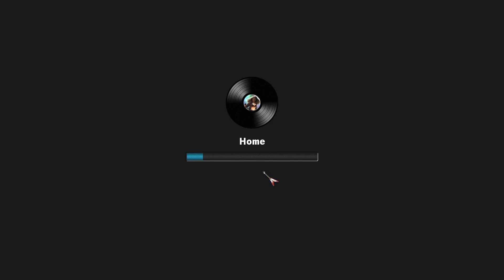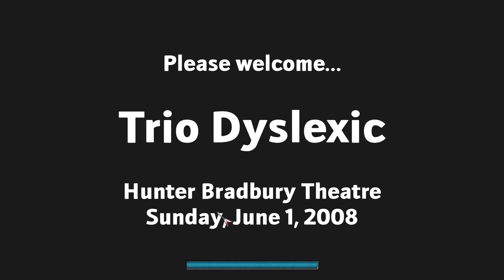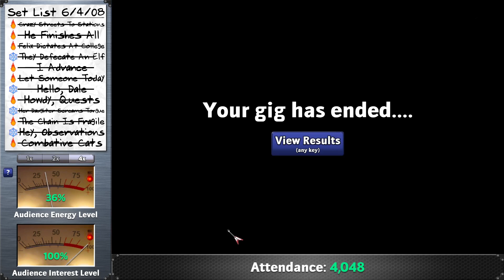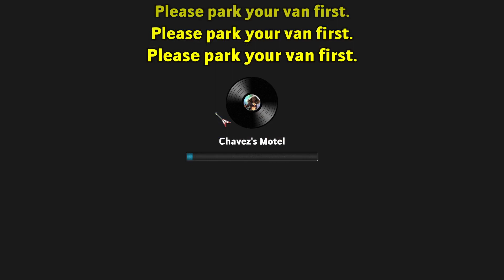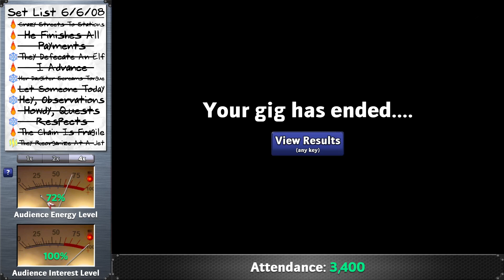Rising Star 2 E67